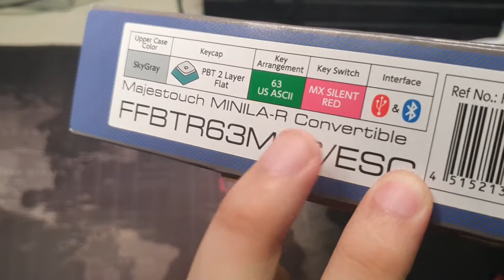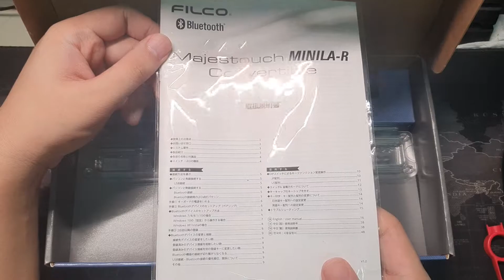《愚人翻箱》Part.1 Filco MINILA-R Convertible （靜音紅軸）約半年的使用心得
大家好～我是愚人，愚人翻箱這一個主題，將會是正常使用後約莫四個月到半年以上的使用後，愚人適應了這一類產品或者是功能後，再來討論這一款產品的好與壞，內容上會比較零散，就請各位見諒～！
如果你想看這一款產品的開箱內容，歡迎去愚人的巴哈小屋文章在這：

優點：
1.功能性快捷鍵；需要花時間適應。
2.快速切換按鍵；可以快速切換多台電腦與用戶端。
3.曲面鍵帽；這一款雙層雙色成形鍵帽，在多次使用後他的曲面鍵帽可以很好的把手指放在一個固定且舒適的位置上。

缺點：
1.售價；對於藍芽雙模鍵盤來說，尤其是 60% 無線鍵盤。這一款鍵盤需要花將近五千元的價格，真的挺貴的。
2.沒有獨立方向鍵與 DIP 切換設計；如果你並不適應它的功能快捷方向鍵設計，你應該會選擇開啟 DIP 4號按鍵開啟，然而在開啟之後，左側的方向鍵設計會被關閉，僅能使用右下角方向鍵調整方向。
3.提醒燈設計；右上角有兩顆提醒燈，這兩顆提醒燈僅有在 USB 供電時才會亮起。個人認為在藍芽功能啟動下，最好用更新的方式處理讓使用 Capslock 鍵與 Scroll lock 鍵啟動與關閉時可以有閃爍或者是其他方式，讓使用者可以在看著鍵盤時能知道是否開啟該功能。

章節：
0:00 介紹
0:23 正篇開始
1:00 產品箱內的內容
4:23 介紹鍵盤本體
6:35 長按鍵使用平衡方式
8:39 DIP 快捷切換開關介紹
9:10 無線續航時間
10:19 優點分析 1.Fn 功能性按鍵
11:34 優點分析 2.快速切換設備按鍵、與有線模式可使用
13:06 小小抱怨 DIP 3 號鍵的設計問題
14:43 優點分析 3.曲面雙層雙色成形 PBT 鍵帽
15:50 缺點分析 1.售價偏高
16:18 缺點分析 2.DIP 3號切換鍵轉換按鍵使用
17:42 藍芽連接延遲狀況
18:06 Windows 本身的藍芽連接問題
18:41 繼續抱怨 ing.方向鍵問題
19:00 抱怨 提醒燈設計問題
20:20 後段宣傳

愚人平時會待的地方，當然也可以在下面留言討論。